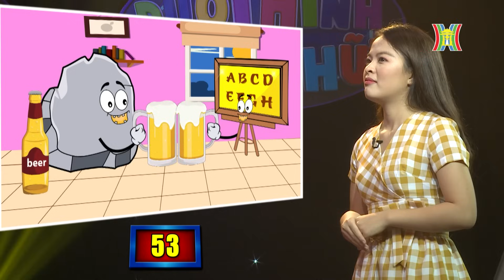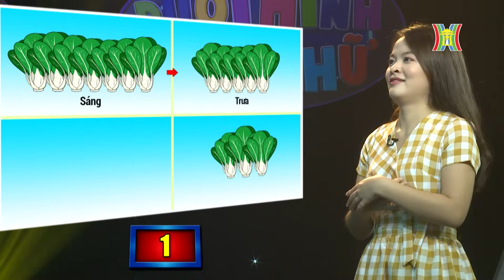MC Xuân Bắc tiếp tục làm mối cho hai bộ đội phòng không | Đuổi hình bắt chữ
MC Xuân Bắc tiếp tục làm mối cho hai người chơi đang là lính phòng không. Rất tiếc bạn trai duy nhất trong cuộc chơi đã có bạn gái...